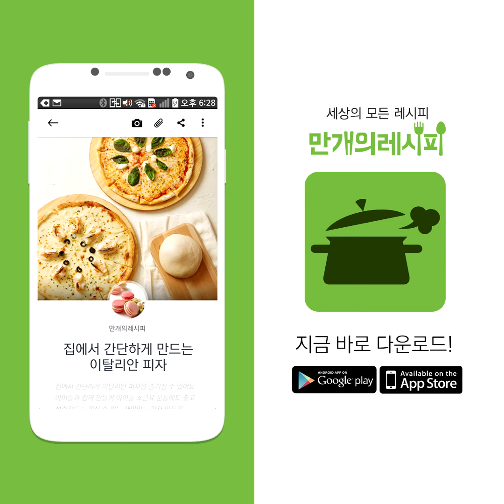제철채소 가지를 매콤한 양념에 무쳐무쳐! 가지무침 [만개의레시피]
제철채소가 몸에도 좋다지요!
가지를 양념에 무쳐무쳐!